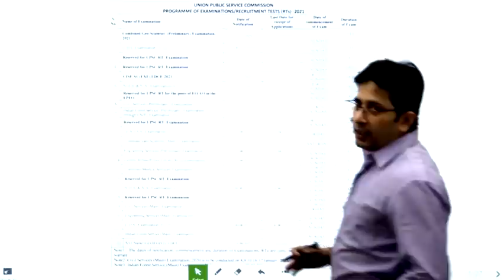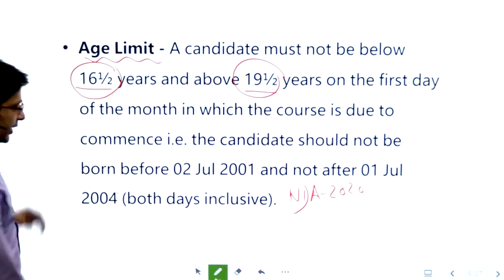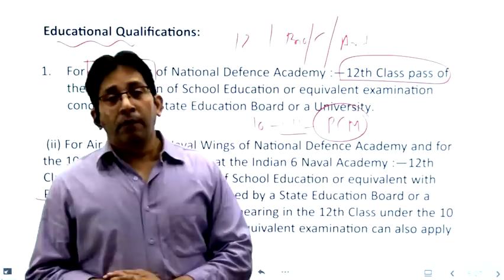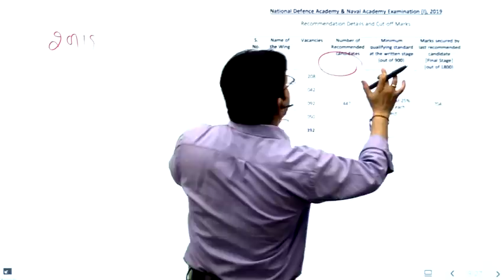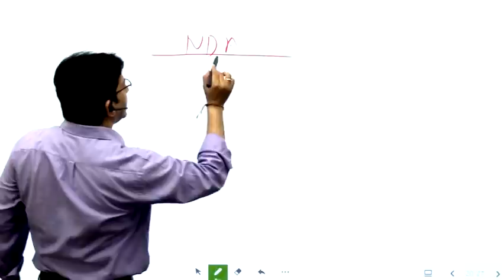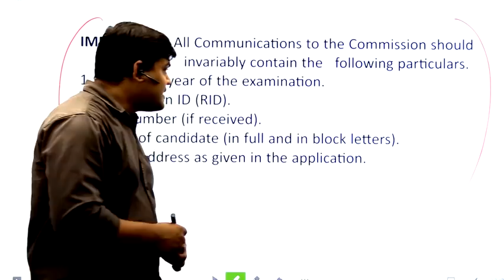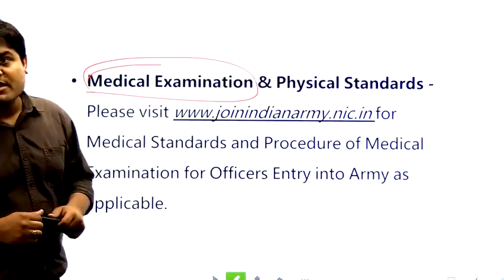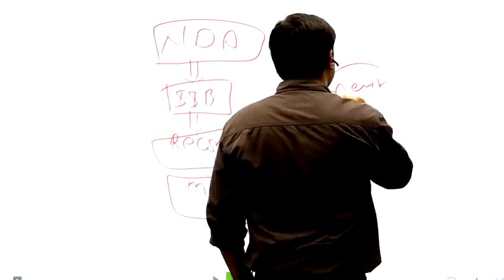All information related to NDA | Eligibility |Age Limit| Cutoff | Syllabus | Exam patterns